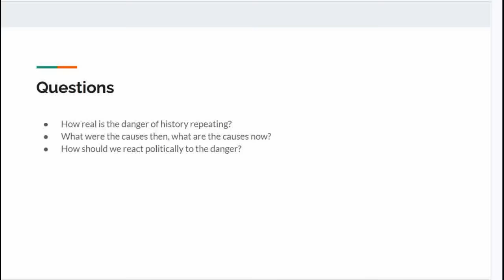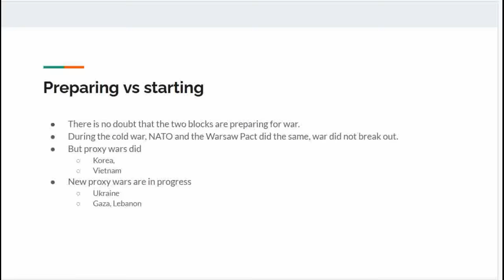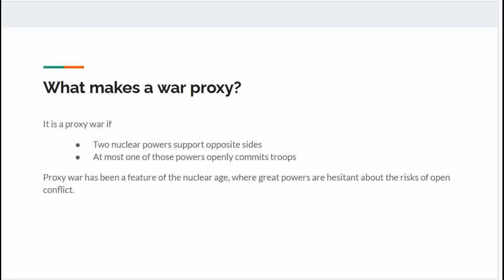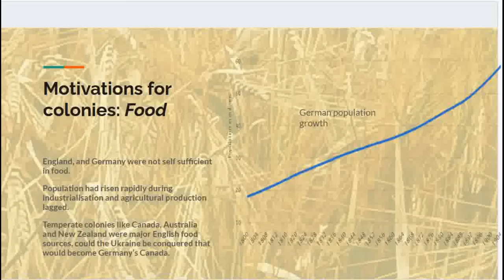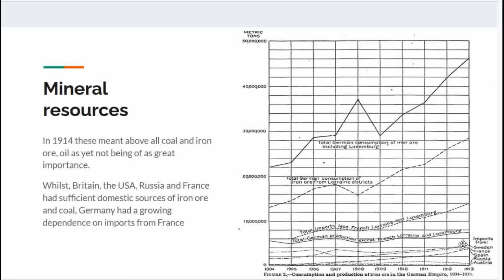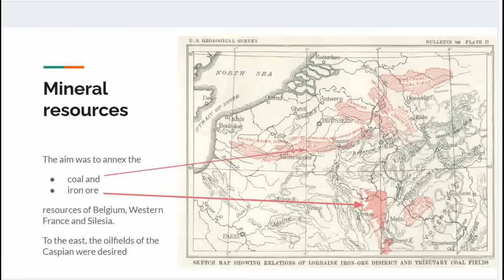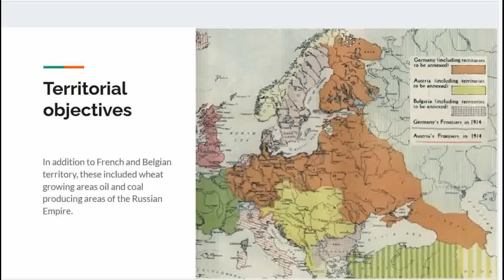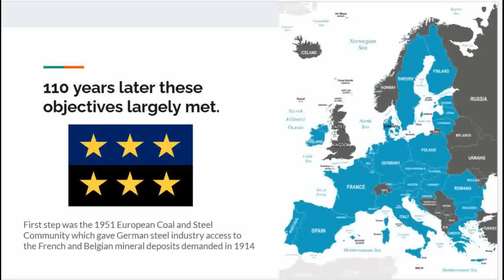Is history repeating 110 years on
Looks at the drivers for war in 1914 and 2024. What was the motive then and do the same motives still exist?